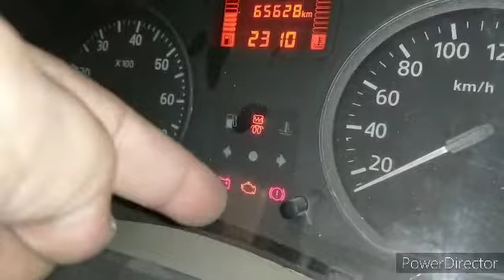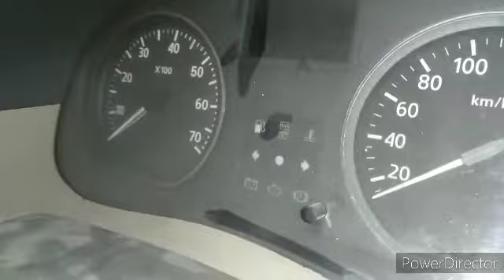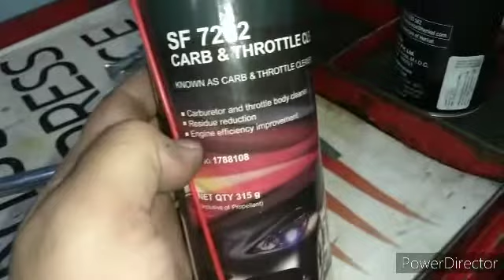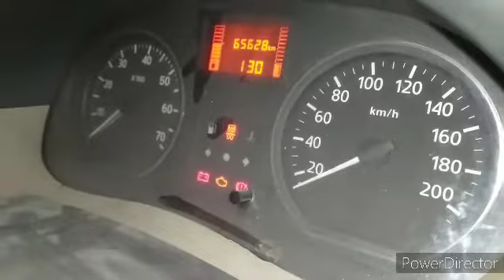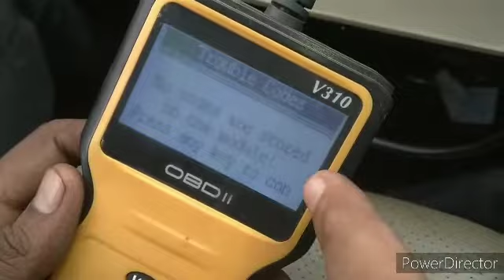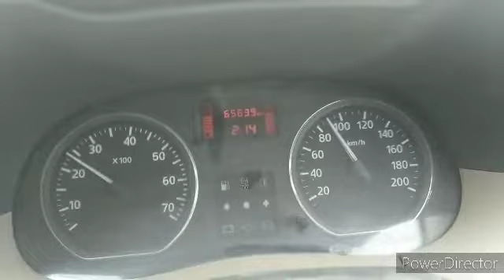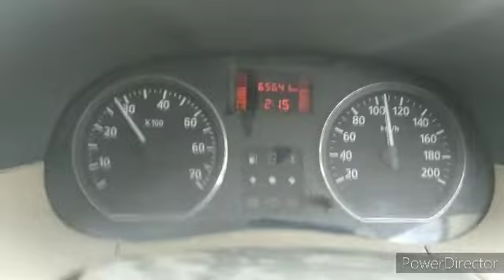Nissan terrano pickup issue in car. How to clean Nissan Terrano 110ps EGR.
दोस्तों इस वीडियो में हमने चेक किया है यह गाड़ी जैसे ही 80 की स्पीड  से ऊपर जाती है तो तभी ही गाड़ी के अंदर चेक इंजन लाइट आ जाती थी मीटर में और पिकअप बिलकुल जीरो हो जाता था गाड़ी का एक्सीलेटर कितना भी दवा लो 80 से ऊपर गाड़ी जाती ही नहीं थी इस गाड़ी में हमने ईजीआर क्लीन किया वीडियो में दिखाया है सेंसर चेक किया वह बिल्कुल ओके था बूस्ट प्रेशर सेंसर टर्बो के फैंस चेक किए टर्बो में कोई प्ले तो नहीं है वह भी ओके मिला इसके बाद हमने वैक्यूम मूली मूली लेटर को चेक किया वह हमें खराब मिला जोकि बर्न आउट हो रहा था उसको हमने चेंज किया उसके बाद गाड़ी आराम से 120 से 130 तक बड़े अच्छे से चल रही है गाड़ी अब ओके हो गई है